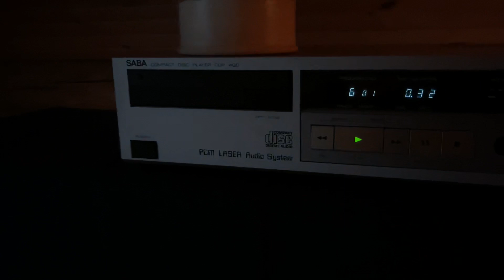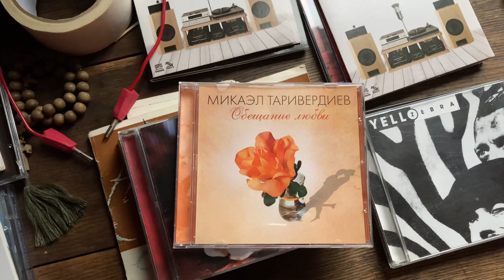По улице моей. Алла Пугачева. SE amplifier 300b ( 7 Hz) + Lowther PM6A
Saba CDP480
Песни из кинофильма «Ирония судьбы или С легким паром»